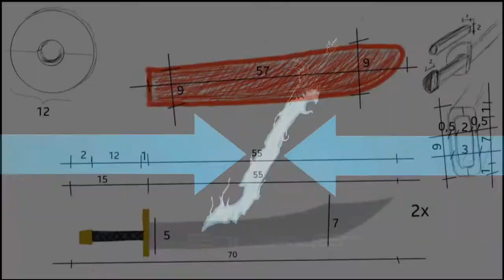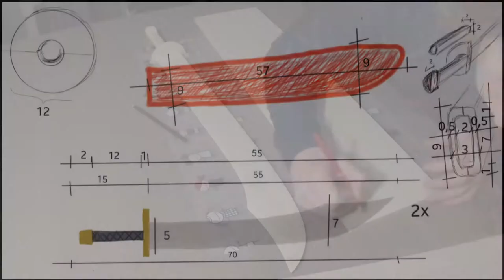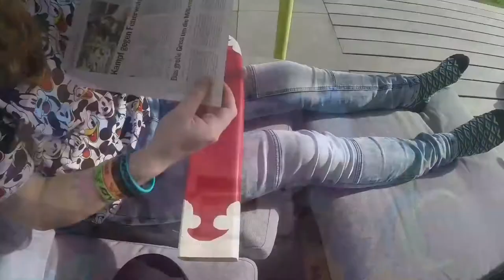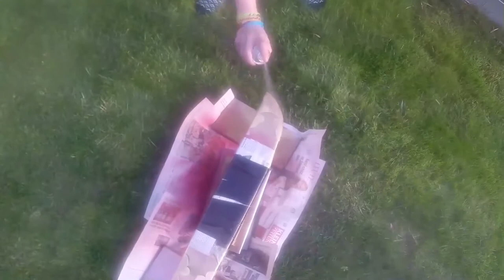how to build Zuko's double sword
I hope you enjoed the video.
Also if you want me to build something, write it in the comments below.